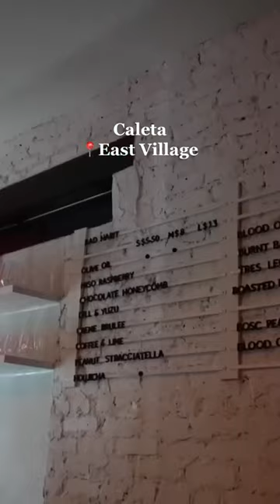New NYC Restaurants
Check these out asap!